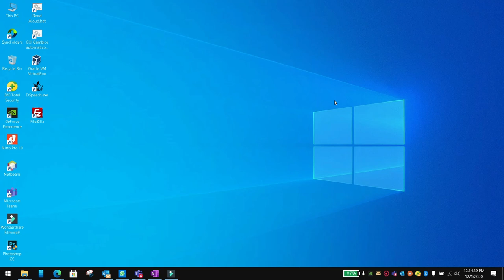Pass data in button onPressed in flutter